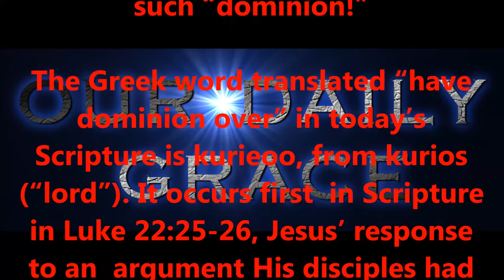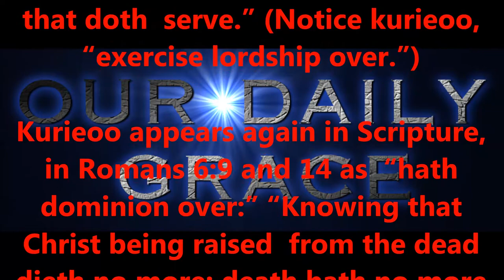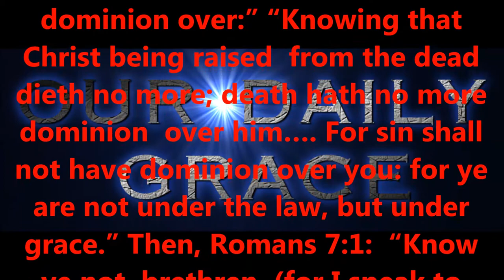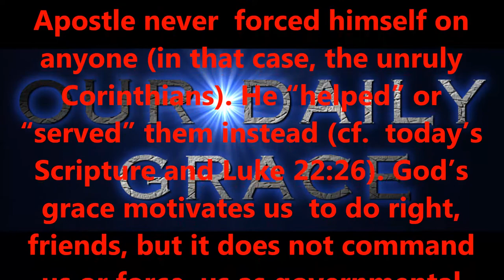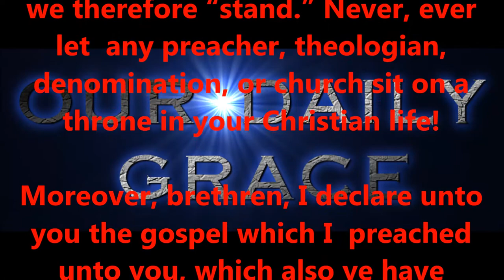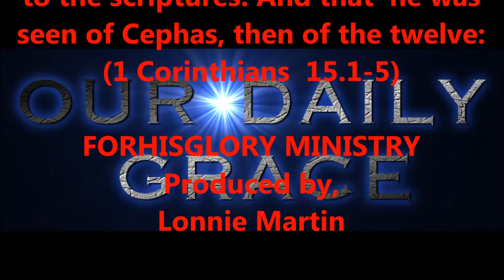NOV 20, OUR DAILY GRACE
FORHISGLORY MINISTRY
Produced by,
Lonnie Martin

Written by,
Shawn Brasseaux